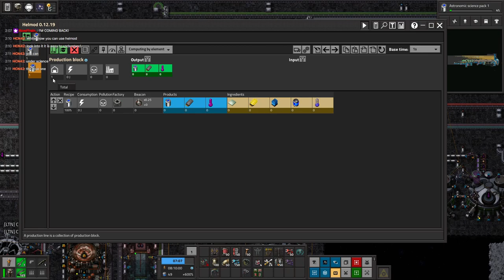Factorio: Space Exploration - STREAM 22.2 [Bug Begone & Blue Bottles]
Little shootie, little science

After launching thousands of rockets, have you ever wondered where they go? Or why you're still stuck on this bug infested rock?  Well wonder no more! Now with 100 short hours of investment, you too can fly among the stars.*   The Space exploration mod pack allows us to finally make space ships and escape this terrible bug ridden rock we call home. New bugs, new guns, new factories, there's a whole new solar system to explore!

* Flying, stars, and hope not guaranteed.